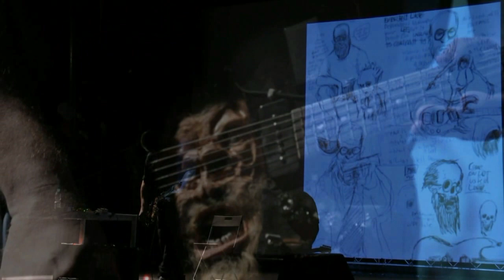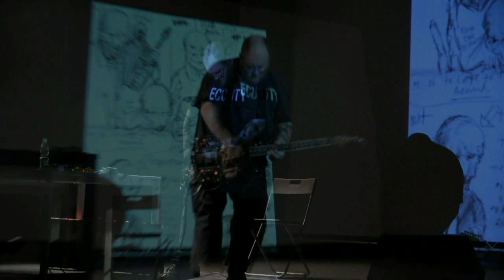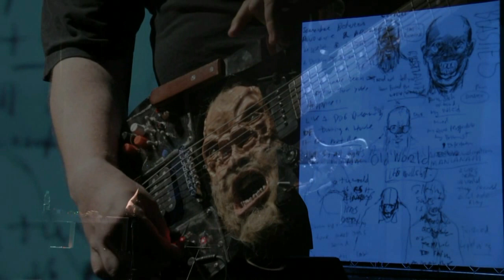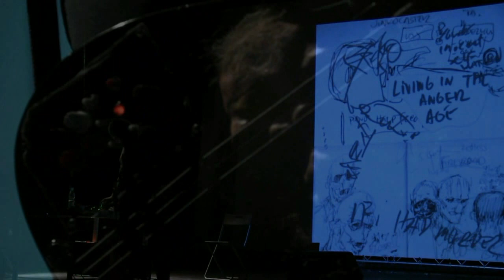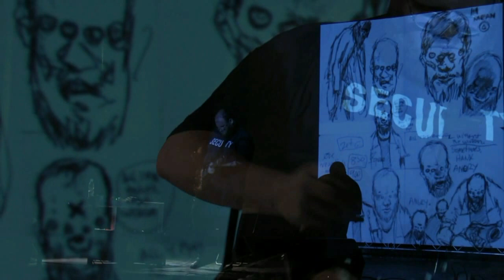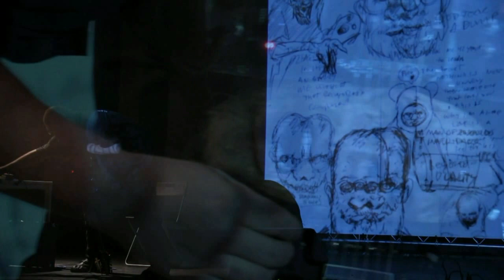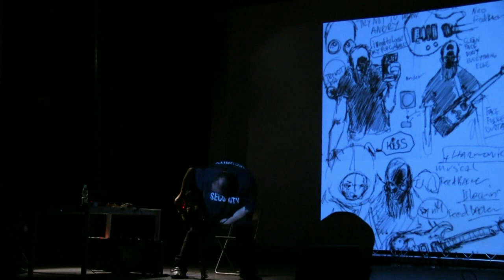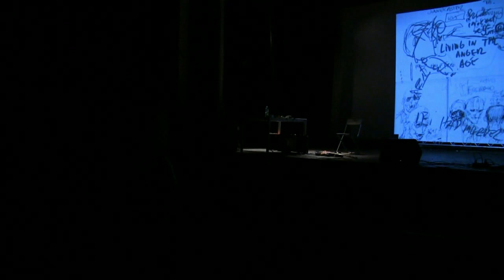IJIN Sokolowsko Kontetsky 2018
IJIN live
(w. applause and tiny encore)
Performed at Kontetsky festival 2018,
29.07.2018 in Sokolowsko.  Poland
IJIN: Christian Blandhoel

Camera work by: Kontetsky
edited by Christian Blandhoel